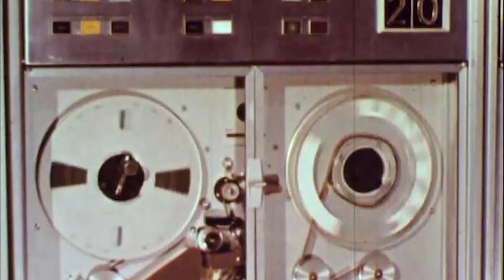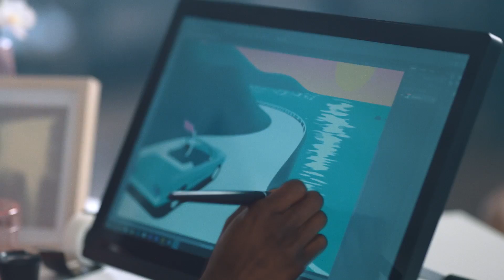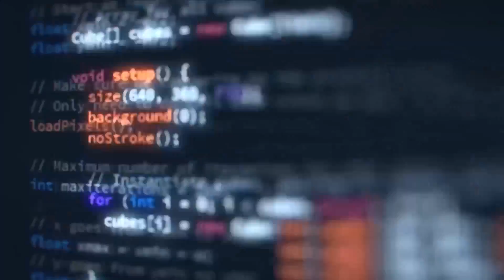Re-Architecting the Data Center for the Information Enlightenment Era | Intel Business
Organizations are clamoring for faster, more efficient, and more affordable ways to ingest, process, and extract useful insights from the mountains of data they deal with every day. Analysts and researchers know that the key to the next great business opportunity or scientific discovery might be hidden in all that data.